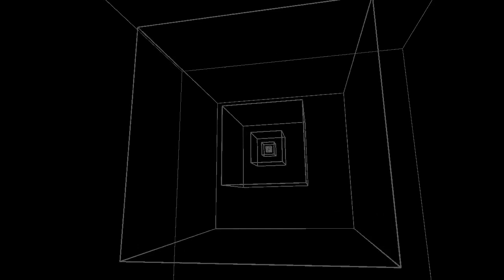3D Music Visualizer Rotating Cubes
Created using p5.js